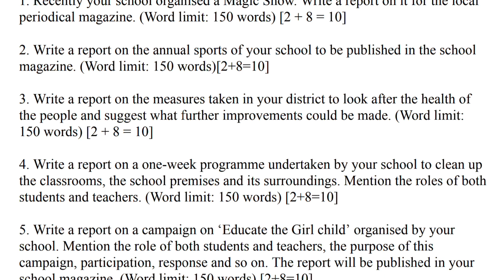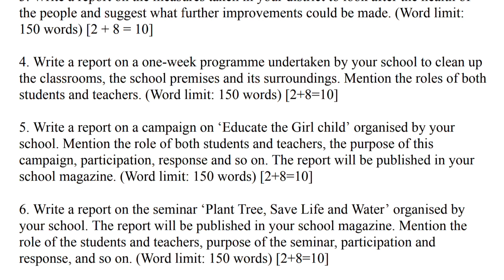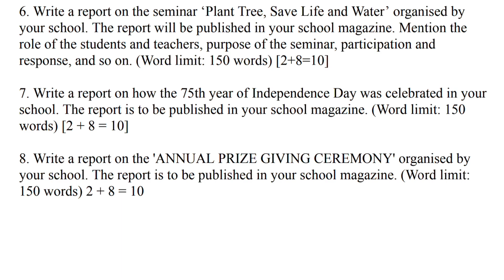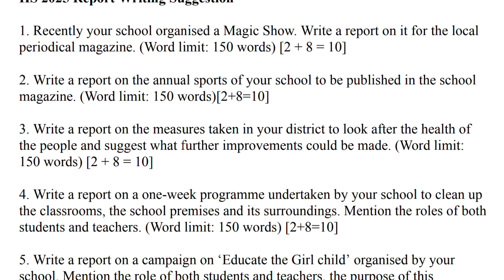HS 2025 English Report Writing Suggestion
Hello Everyone, I am Rima and today in this video I am going to share writing suggestion.